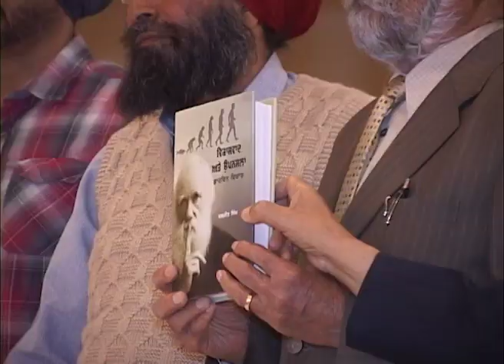Progressive People's Foundation of Edmonton Ghadar Party 100 Years Kavi Sammellan Part 1